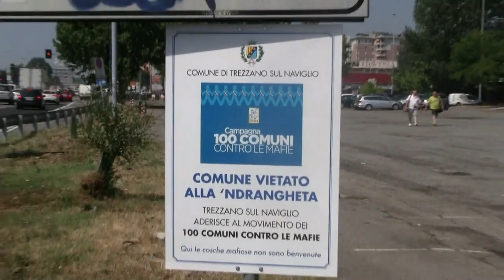A Trezzano cartelli antimafia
A TREZZANO SUL NAVIGLIO CARTELLI STRADALI CONTRO LA ‘NDRANGHETA
Campagna di sensibilizzazione contro la mafia.